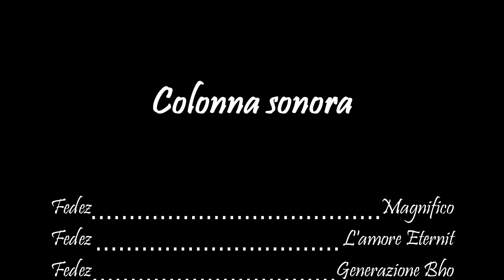Rieti, Golf club centro d'Italia - Drone - Dji Phantom 3 Adv - HD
Riprese in volo con drone Dji Phantom 3 sul campo di Golf Club Centro d'Italia, Rieti.